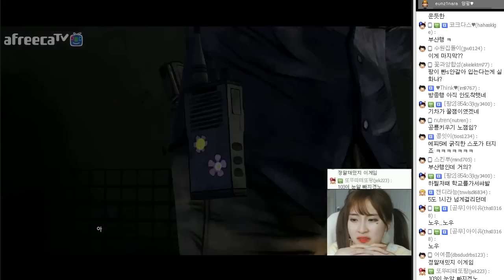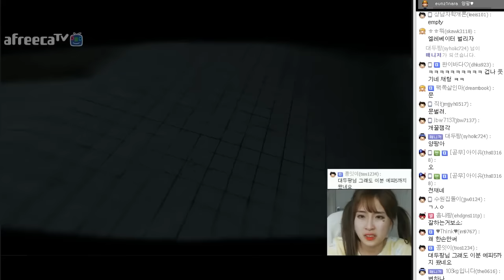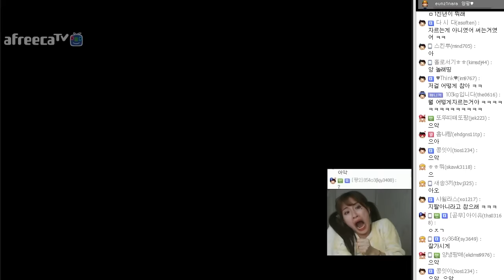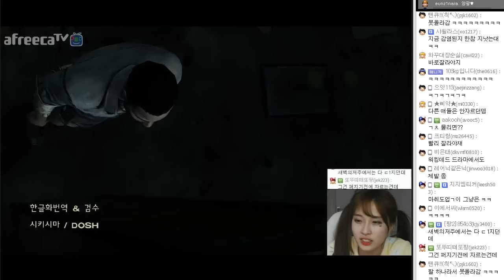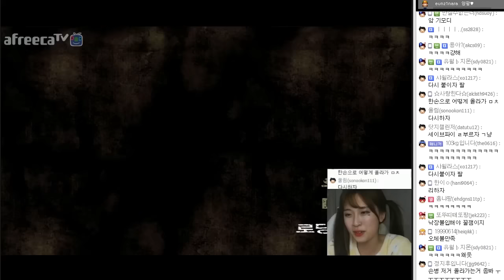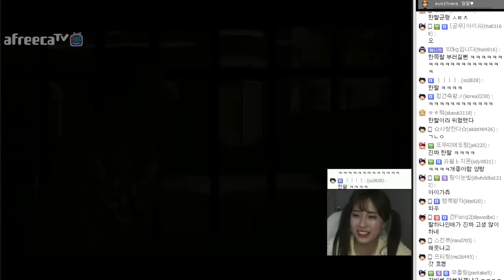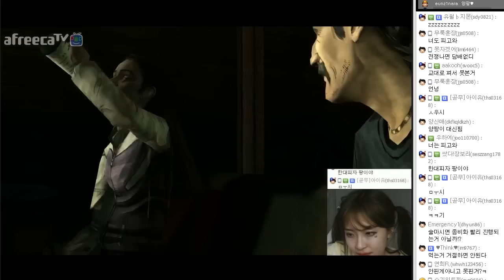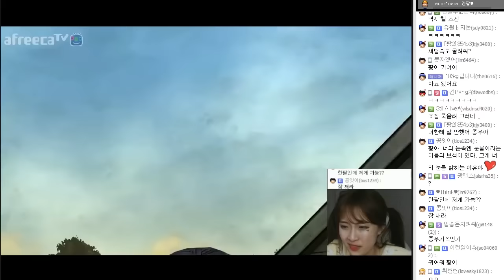양팡의 역대급으로 흥한 게임방송 !! [ The Walking DEAD, 워킹데드] [17.01.05 #10]